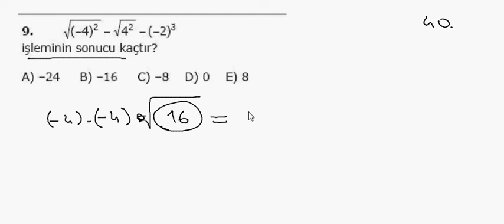1000 Soruda YGS Matematik Bölüm 40